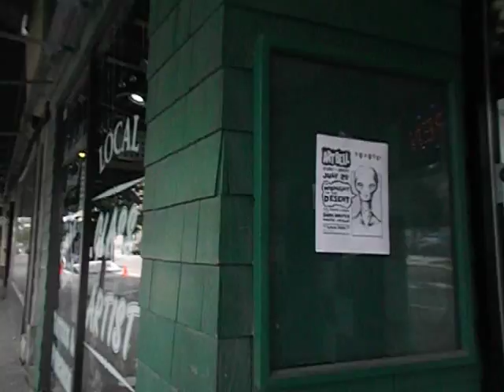"Yesterday"........ I put up posters around town.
Clicking sounds is my autofocus.